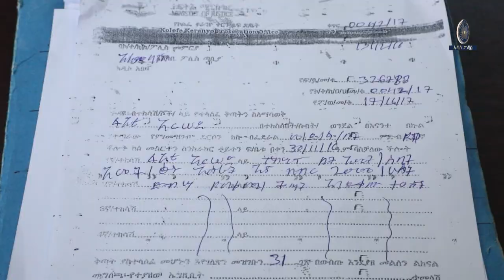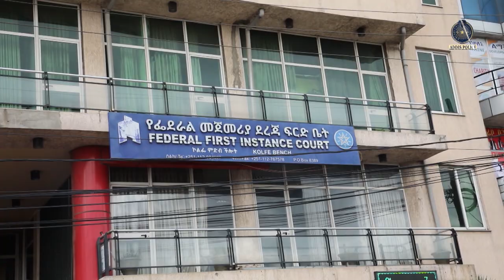ከ 6 የስራ ባልደረቦቹ ሞባይል ስልክ የሰረቀው ግለሰብ የቅጣት ውሳኔ ተላለፈበት 2017